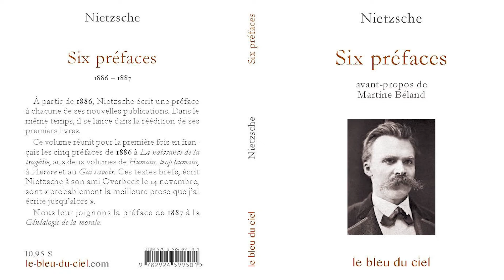Instantanés #20 - La philosophie comme "terrain" - Martine Béland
Dans cet épisode de notre série, Martine Béland, nous parle de son approche originale de la philosophie, qu'elle considère comme son terrain. Elle s'intéresse ainsi, principalement au travers de l’œuvre de Nietzsche, à la philosophie comme pratique plutôt qu'aux idées proprement dites.

Martine Béland est titulaire d’un doctorat en philosophie de l’EHESS. Elle est vice-présidente (vice-rectrice) à l’enseignement et à la recherche et professeure agrégée à l’Université Sainte-Anne (Canada) et professeure associée au Département des littératures et des langues du monde de l’Université de Montréal. Elle siège au Conseil d’administration de la Fédération des communautés francophones et acadienne (FCFA) du Canada et au Conseil scientifique du CIERA.

Références bibliographiques :
- Kulturkritik et philosophie thérapeutique chez le jeune Nietzsche, Presses de l’Université de Montréal, coll. Pensée allemande et européenne, 2012. Finaliste pour le Prix du Canada en sciences humaines 2014.
- Karl Löwith, écrits américains, suivi de Philosopher à l’épreuve de l’histoire, Presses de l’Université de Montréal,  2019.
- F. Nietzsche, Six préfaces, révision des trad. et intro M. Béland, Montréal, éd. Bleu du ciel, 2019.
- Avec C. DENAT et al., Comprendre Nietzsche selon Nietzsche, Éditions et presses de l'Université de Reims, 2021.
- Lectures nietzschéennes. Sources et réceptions, Presses de l’Université de Montréal, coll. Pensée allemande et européenne, 2015.
- Avec M. Dutrisac, Weimar ou l’hyperinflation du sens, Presses de l’Université Laval, 2009.